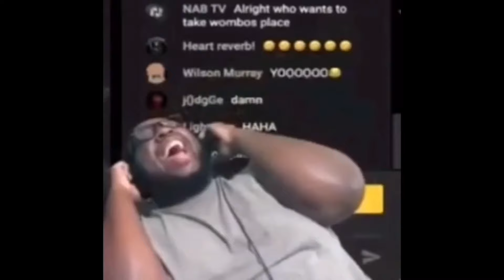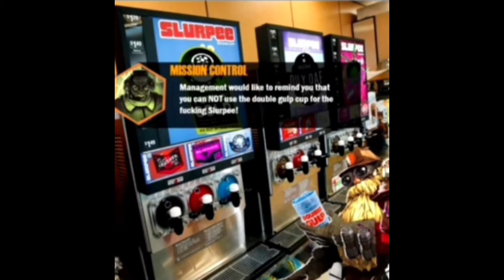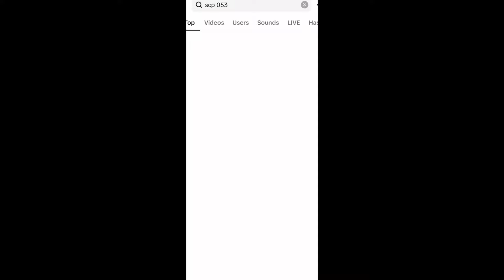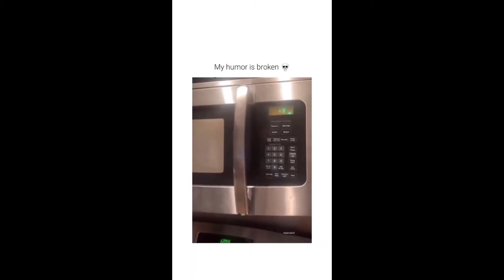Memes i found on discord servers part 18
Enjoy part 18 of the silly memes anyways enjoy have a great day